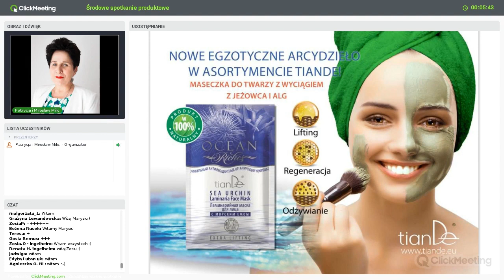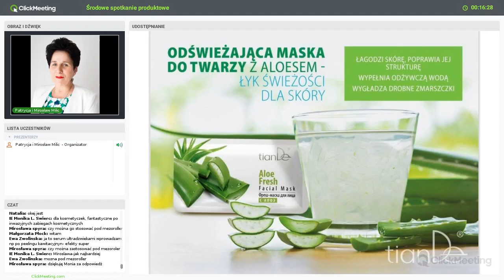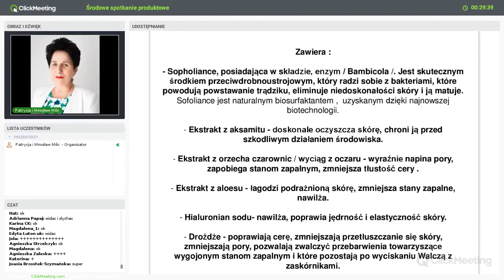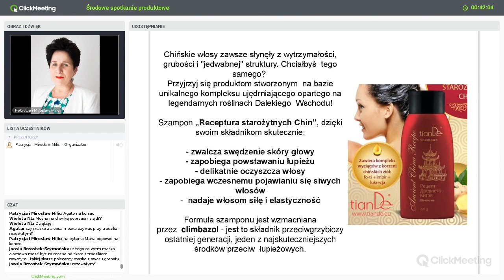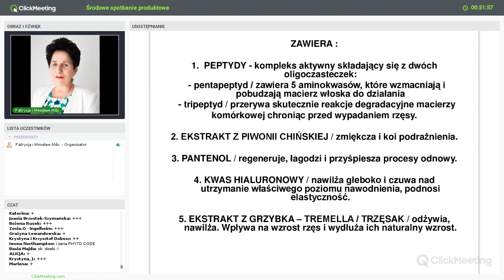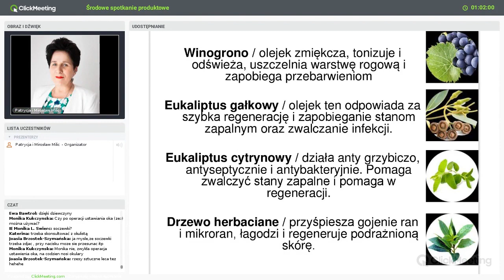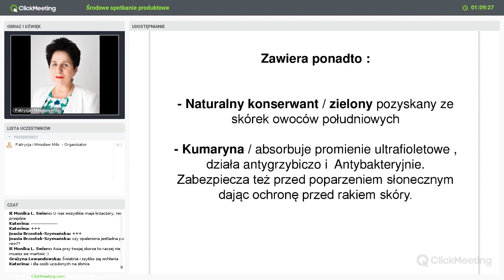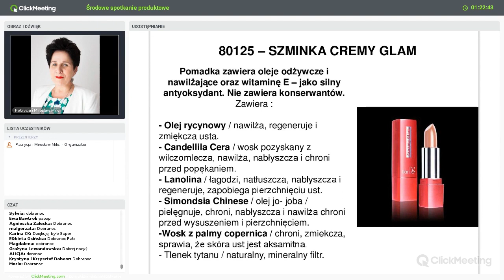Biochemik Maria Mularczyk o nowościach tianDe (Pasja do SPA 133 55 119)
PasjadoSPA.pl
Nasz nr partnera- 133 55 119